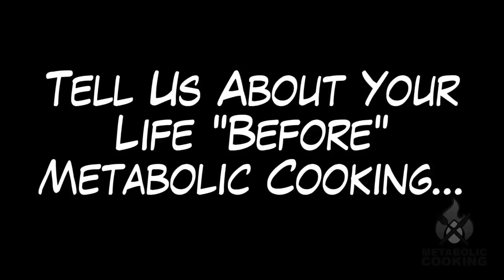Metabolic Cooking Review - Just Another Scam!?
This is my honest review of Metabolic Cooking!

Hey guys its Eric Watts here again back with another internet marketing product review this time on a product called Metabolic Cooking.

As with all the reviews I do, my Metabolic Cooking review will consist of me purchasing the product myself, recording inside the members area and exposing exactly what the product is and whether it realistically can make you some money or whether Metabolic Cooking is a completely waste of time and effort!

I get frustrated by all the other Metabolic Cooking reviews online that promise a review and actually all they're doing is directing you straight to the sales page and people that offer an Socrates Premium Wordpress Theme bonus for a quick affiliate sale without checking the product is legit before hand.

That's the reason I started doing these in-depth brutally honest reviews to completely expose products for you so you know exactly what you're getting into and I really hope you find them helpful.